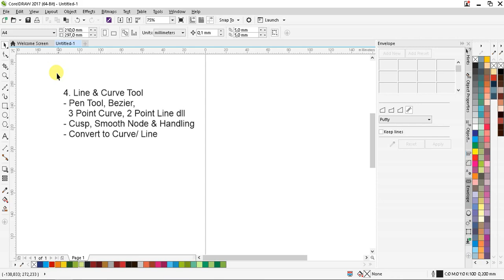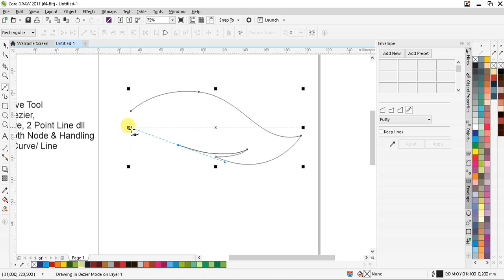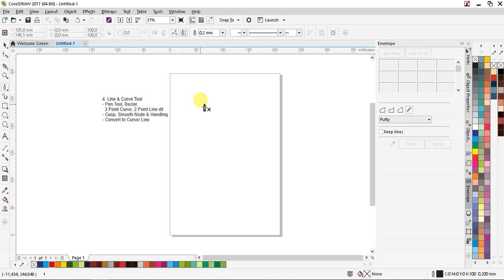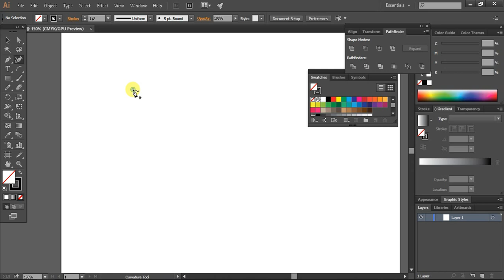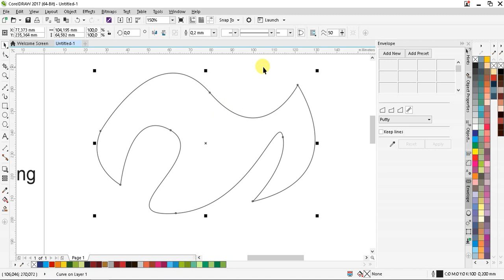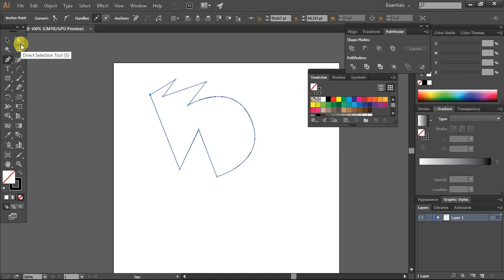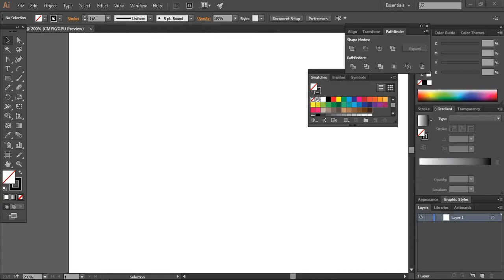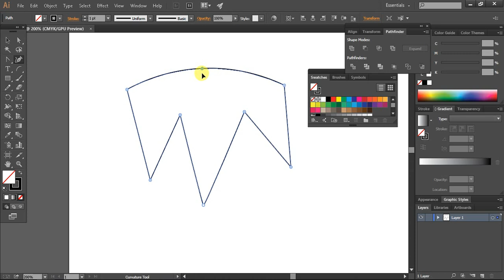BELAJAR ADOBE ILLUSTRATOR VIA CORELDRAW PART 4